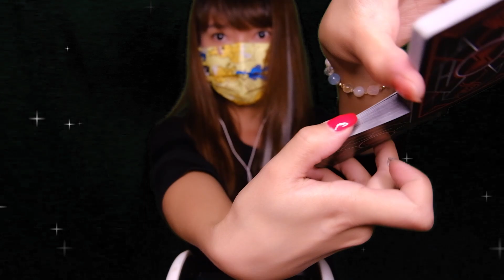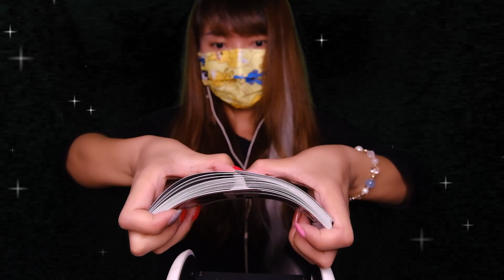【ASMR助眠—❀Poker❀】手残党玩纸牌~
I just do what I like.
Faith is not easy to get.
Confidant is hard to find.
Cherish what you have at the moment.
Wish you a nice dream!